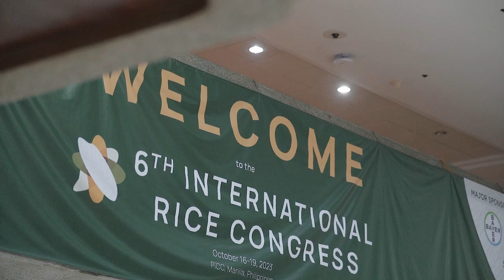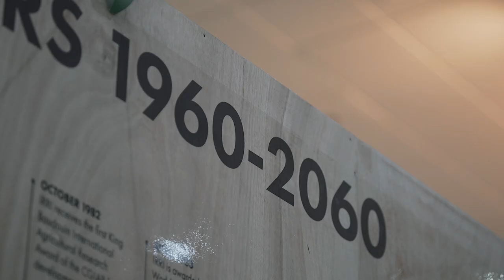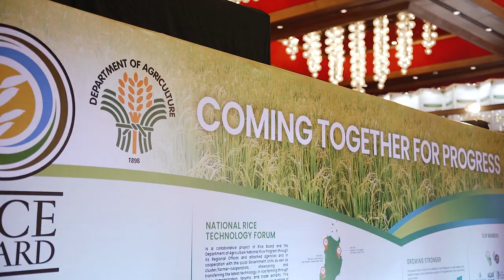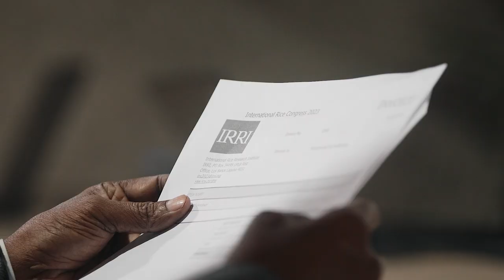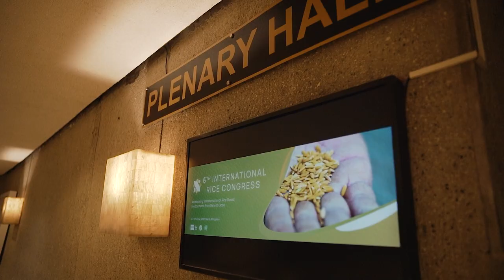IRC 2023 Day 1 Highlights: Welcome to IRC